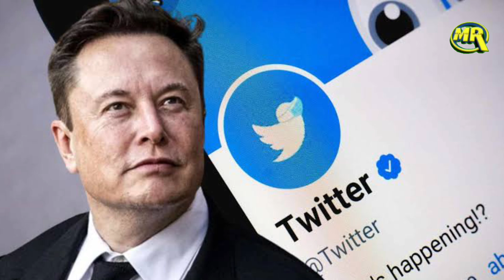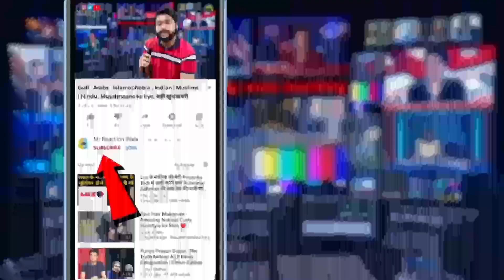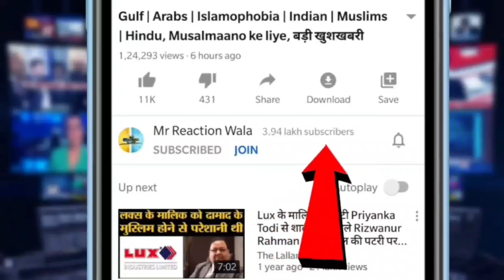All Twitter Offices Closed Employees Resign | Elon Musk ने ट्विटर के ऑफिस किए बंद लोगों ने दी सलाह